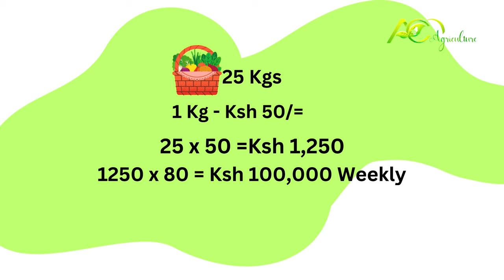Richest Organic Storey Garden Farmer | Simple thinking but Rich Pockets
This is a success story of a farmer who started as a farm hand and later set up his farm. He practices Innovative Gardening which includes multistorey gardening.